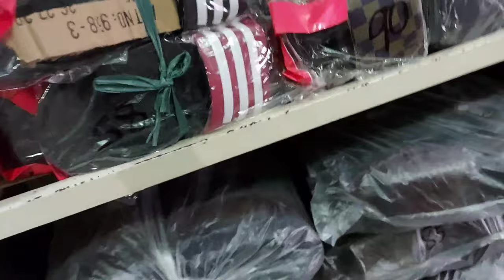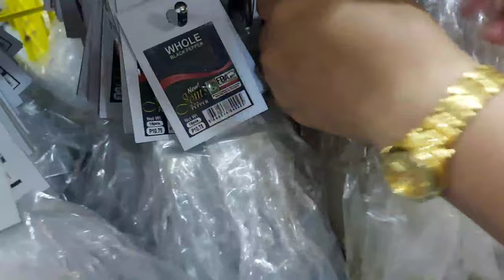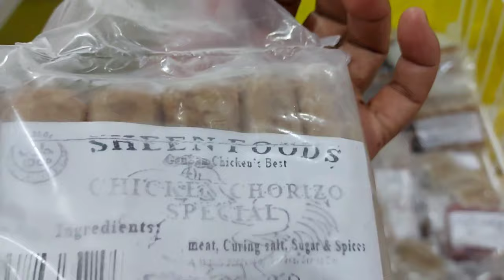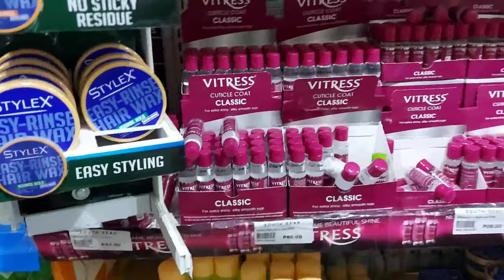106vlog MURANG BILIHAN NG TSINELAS AT SANDAL'S SUPERMARKET